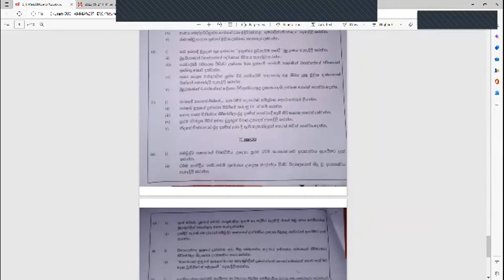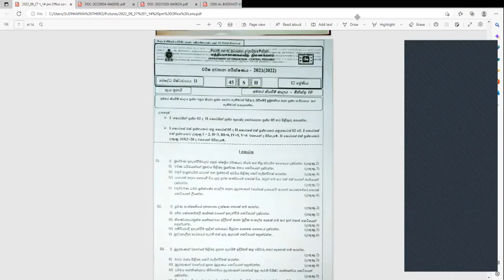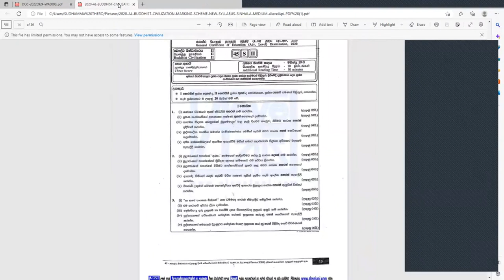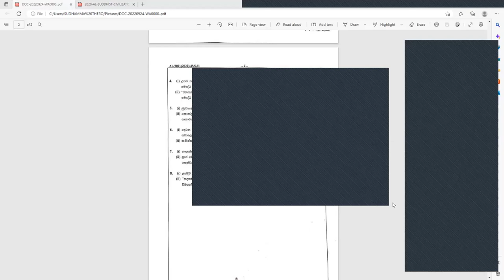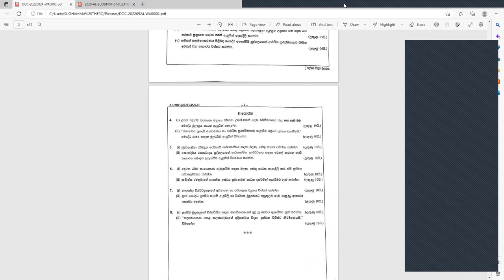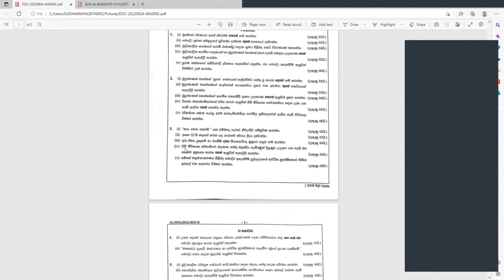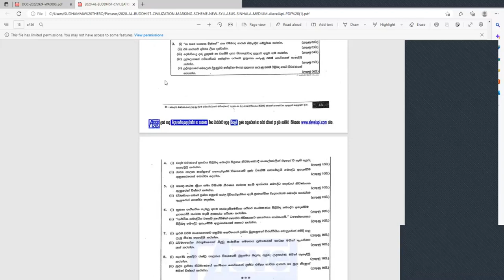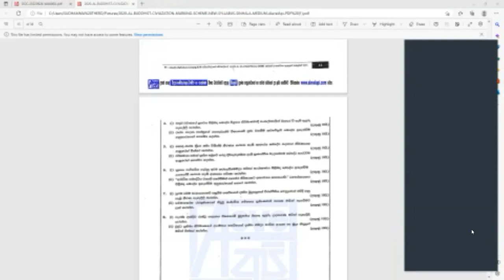අනුමාන ප්‍රශ්න පත්‍ර 2කොටස..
අපේ අවසන් සම්මන්ත්‍රණය ලබන මාසයේ

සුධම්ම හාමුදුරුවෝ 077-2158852